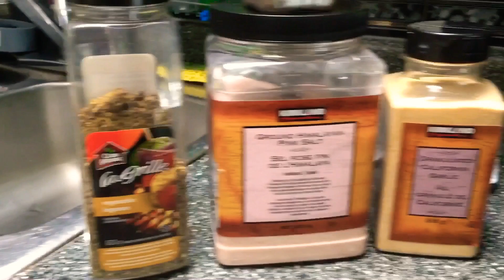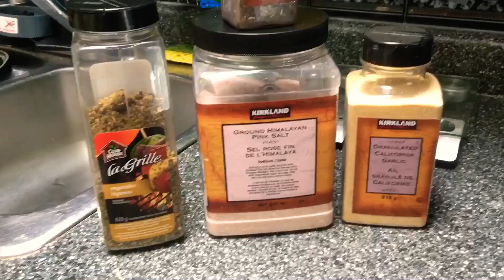Day 4, spring ‘19 of fitin10: let’s talk calories, energy expenditure, and scheduling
Fit in 10 is a 10 week challenge designed to teach you the fundamentals of diet for sustainable fat loss. Come join our movement!